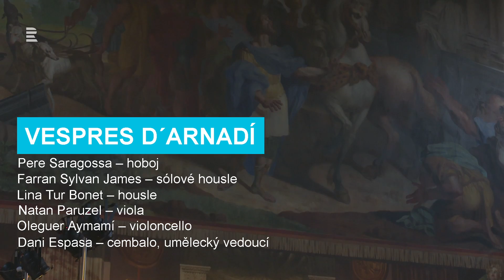Teatro del mondo | Letní slavnosti staré hudby 2016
Soubor Vespres d´Arnadí a sopranistka María Espada na Letních slavnostech staré hudby 2016. Záznam koncertu ze 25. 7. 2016 v pražském Zámku Troja. Španělský soubor Vespres d´Arnadí a sopranistka María Espada představili program skladeb z počátku 18. století benátských autorů i hudebníků, kteří byli Benátkami ovlivněni při své evropské „velké cestě“.